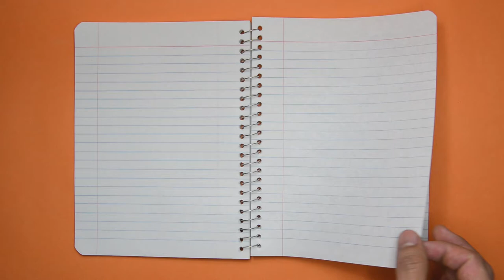Wednesday Night Live - 2018